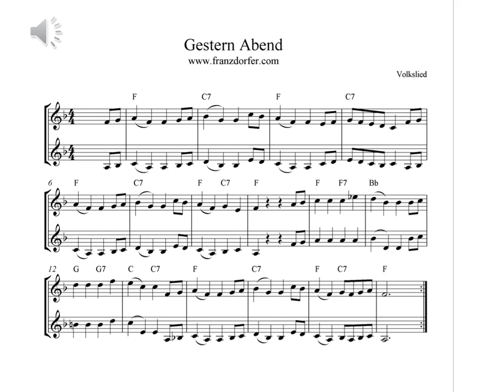Gestern Abend play Clarinet